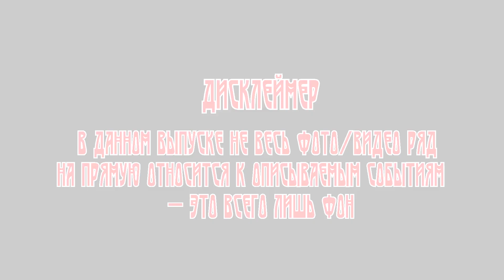Ошибка к-на Никифорова. Из воспоминаний Родимцева А. И. Часть 1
Первая часть цикла по воспоминаниям Родимцева А. И. Где будет рассказано о знакомстве с Власовым, а так же о событиях произошедших при обороне Киева.
Источник выпуска: книга А. И. Родимцев "Твои, Отечество, Сыновья" (литературная запись Петра Северова)